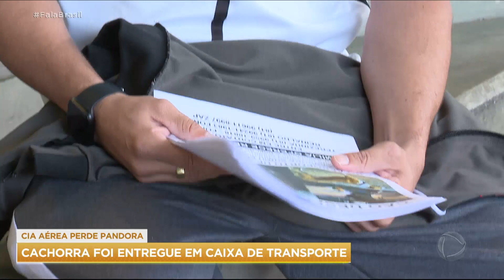Companhia aérea perde cachorra em aeroporto de São Paulo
Uma companhia aérea perdeu uma cachorra durante uma conexão de voo no aeroporto de Guarulhos, na Grande São Paulo. Pandora viajaria com o tutor para Santa Catarina, onde passariam 20 dias, e depois embarcariam para a Suíça para realizar um sonho. Agora, Reinaldo desistiu da viagem e passa os dias em busca de Pandora pelas ruas da Grande São Paulo.